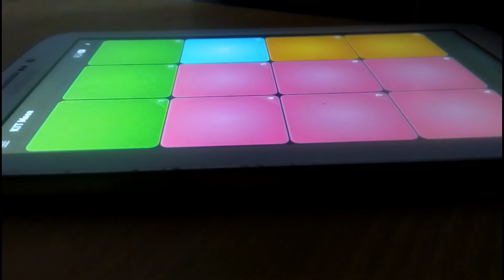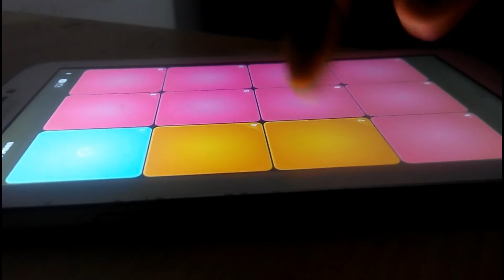SUPER PADS - THRILLER (Michael Jackson)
Michael Jackson - thriller super pads cover by SAFWAN